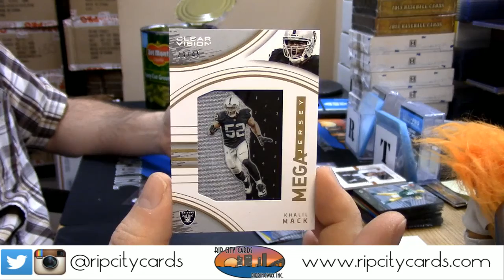2016 Clear Vision Football Personal rizzo 6